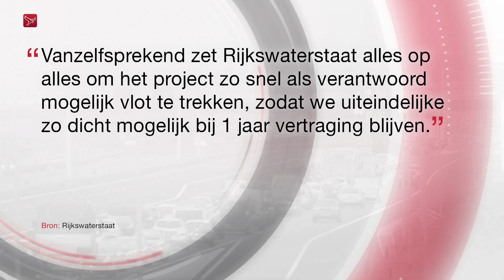Verbreding A6 loopt vertraging op door stikstofproblematiek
De verbreding van de A6 tussen Almere Oostvaarders en Lelystad loopt vertraging op door de problemen met stikstofuitstoot. Minister Cora van Nieuwenhuizen schrijft aan de Tweede Kamer dat ze uitgaat van een vertraging van 1 tot 3 jaar. Gedeputeerde Jan de Reus zegt in een eerste reactie verrast en teleurgesteld te zijn door het nieuws.